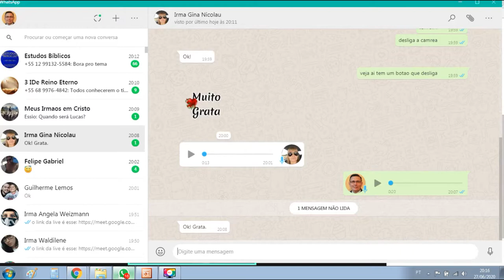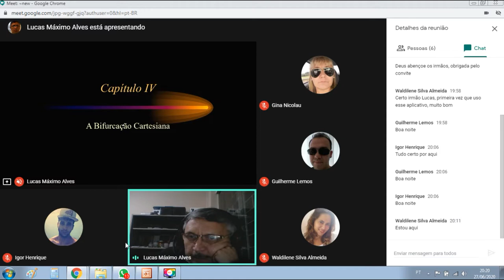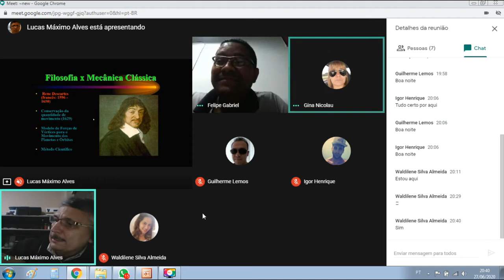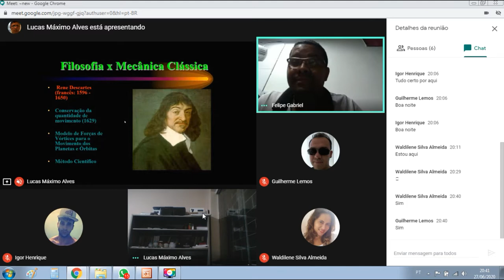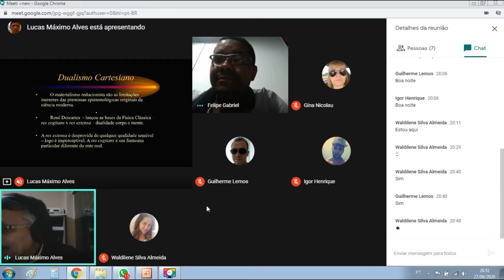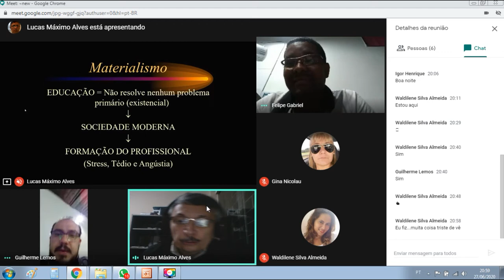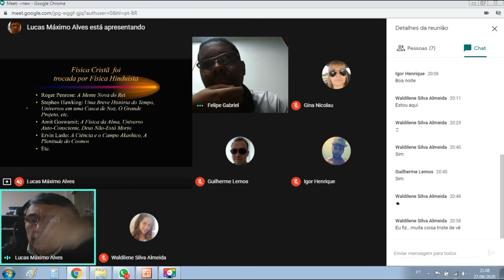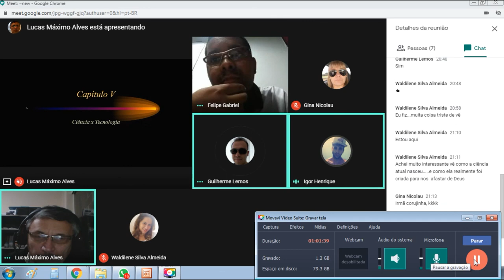Problemas Funcionais Mentais parte 4 - A Bifurcação Cartesiana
Neste video procuraremos mostrar como a Ciência se separou da Fé por meio de Galileu e René Descartes